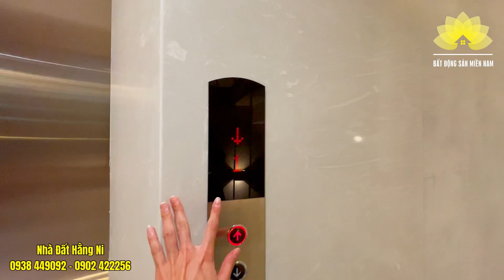VỪA Ở KẾT HỢP MỞ SPA | Siêu phẩm thang máy 4 x 18M tại quận Gò Vấp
❌ NHÀ PHỐ ĐƯỜNG NGUYỄN VĂN KHỐI - LÊ VĂN THỌ, P9, GÒ VẤP

❌ Hẻm trước nhà rộng 6m. Cách mặt tiền đường chỉ 50m. Xe oto vào tận nhà

- DIỆN TÍCH: 4x18m.  Hướng Đông Bắc
- GIÁ BÁN CHỈ 13 TỶ 100 (thương lượng)
- KẾT CẤU: Xây dựng, 1 trệt, lửng, 3 lầu, sân thượng thông thoáng. Nhà có thiết kế thang máy

- CÔNG NĂNG: phòng khách, phòng thờ, phòng bếp, 4 phòng ngủ, khu vực giặt sấy, phòng xông hơi, sân thượng cực kỳ chill.

❌ Vị trí trung tâm kết nối các trục đường: Quang Trung, Thống Nhất, Lê Văn Thọ, Nguyễn Văn Lượng… thuận tiện di chuyển về các quận trung tâm

❌ Hỗ trợ vay ngân hàng lên đến 80% giá trị căn nhà.

👉  Tư vấn đầu tư - Phân tích dự án - Ký gửi chuyển nhượng - Hồ sơ pháp lý.
Nhanh - Chuyên nghiệp - Tốt nhất.
Chúng tôi mang đến giải pháp bất động sản toàn diện cho khách hàng. Không đơn giản chỉ là bán hàng, chúng tôi muốn đi đường dài với bạn!